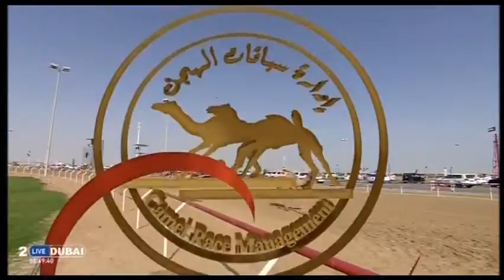ش13 سباق اللقايا لأبناء القبائل رموز الإنتاج مهرجان ختامي الوثبة صباح 11 4 2016